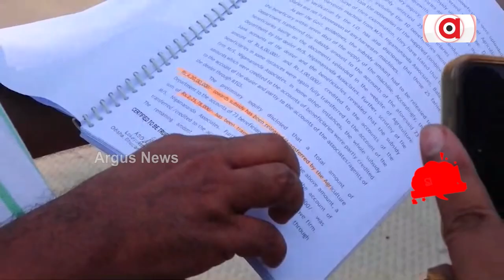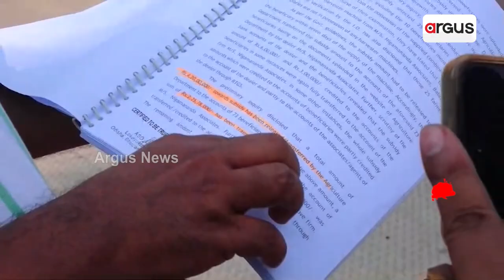Sata Katha || ଚାଷୀ ନାଆଁରେ କଷି ଖାଇଲେ